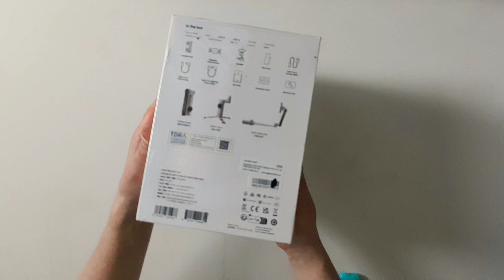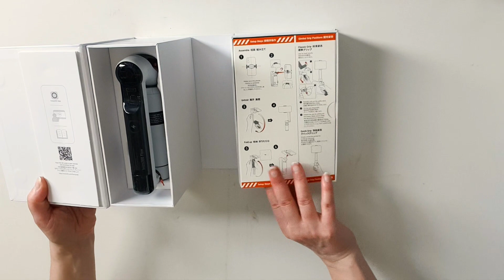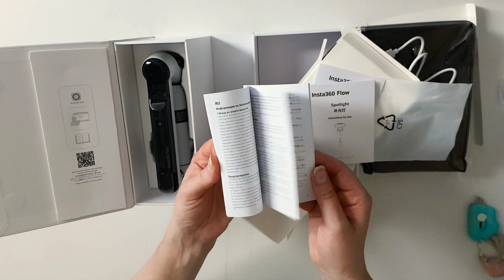Insta360 Flow CREATOR KIT - UNBOXING